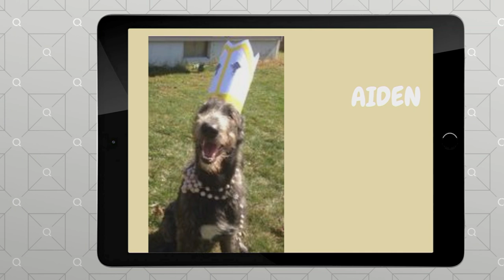Susan Graver High Stretch Denim Long Jean Jacket on QVC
Susan Graver High Stretch Denim Long Jean Jacket